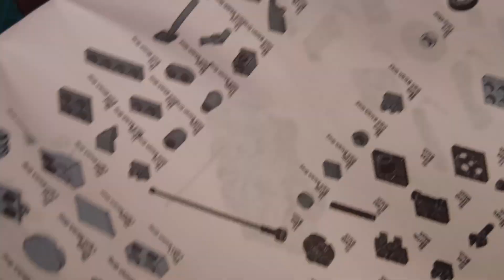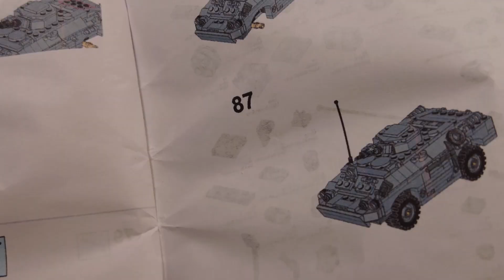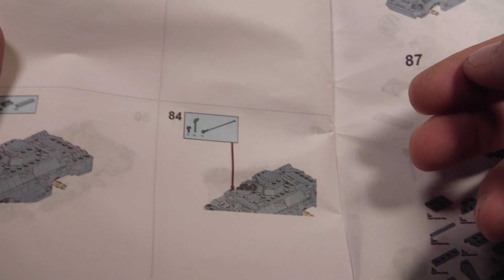Бардак от Suvopov's pin / Военное Лего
Разведывательно-дозорная бронемашина-2

Количество деталей: 383
Артикул: TR002KS
Упаковка: вакуумная
Уровень сложности сборки: 5/10
Инструкция по сборке: прилагается
Дизайнер: Кирилл Симерзин

Бронированная разведывательно-дозорная машина-2 разработана на автомобильном заводе в городе Горький (ныне ― Нижний Новгород). Руководил проектом главный конструктор предприятия В.А. Дедков. Машина была принята на вооружение в 1962 году. Выпускалась практически до распада Советского Союза на заводах Горького, Арзамаса, а также в Югославии, Польше и Чехословакии по лицензии. Экспортировалась в другие страны. В настоящее время состоит на вооружении армии РФ и более чем пятидесяти государств мира. На военном сленге имеет название «Бардак».
Основное преимущество данной техники ― отличная проходимость. Защищенность при этом остается невысокой: машина спасает лишь от попадания пуль и осколков. Благодаря специальным выдвижным колесам, легко передвигается даже по самым глубоким рвам и траншеям. Умеет плавать. Машина рассчитана на экипаж, состоящий из четырех человек. При движении по шоссе развивает скорость до 90 км/ч, на плаву ― до 9 км/ч.

На нашем сайте представлена точная уменьшенная копия разведывательно-дозорной бронемашины-2. При этом она не является статичной моделью: все ее части повторяют движения настоящей боевой техники! Бронемашина станет одним из лучших экспонатов вашей коллекции. Вы сможете ощутить атмосферу военных сражений и развернуть баталии прямо на своем столе! Вы не пожалеете, если остановите свой выбор на данной модели!
Все элементы конструктора произведены из экологически безопасных материалов, прошедших сертификацию. Модель поступает в продажу в разобранном виде. Прилагается полная инструкция по сборке.